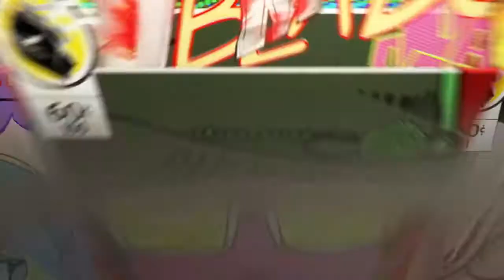Me playing call of duty